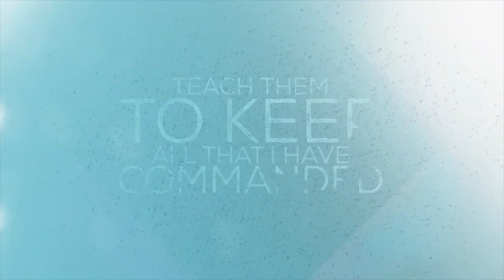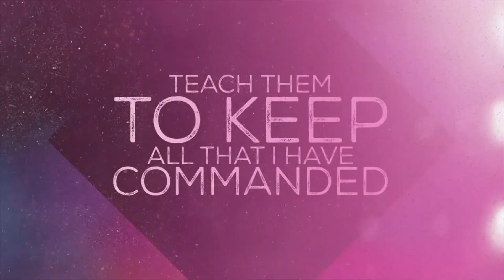vua A-ma-xia * Mục Sư Trương Trung Tín